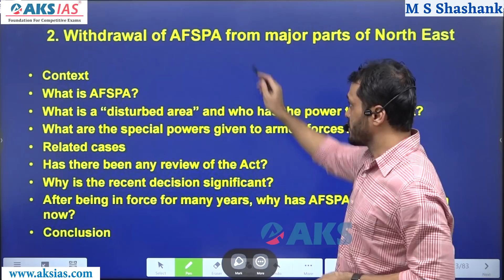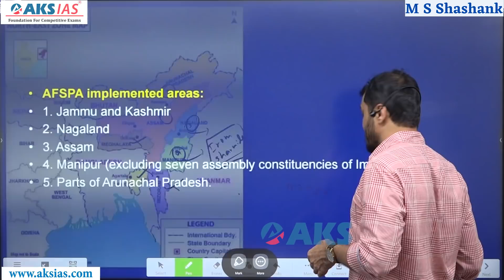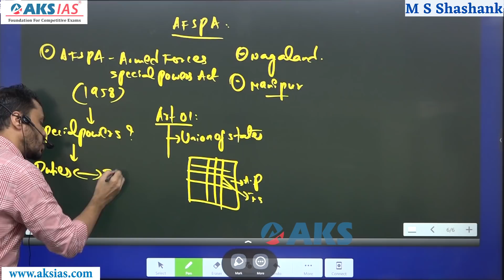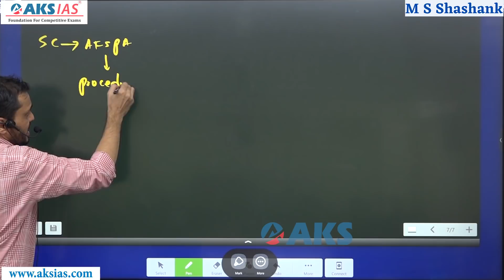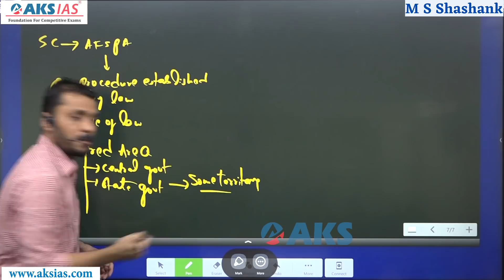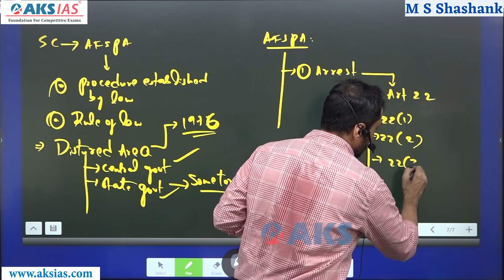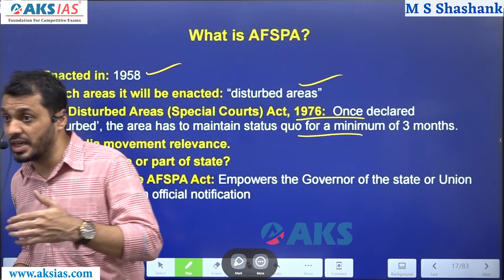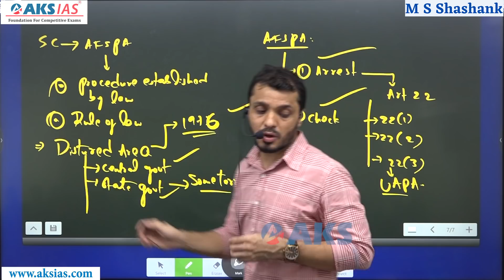AFSPA చట్టంపై మోదీ సర్కార్ సంచలన నిర్ణయం|| AFSPA act explained by Santhosh Rao UPSC